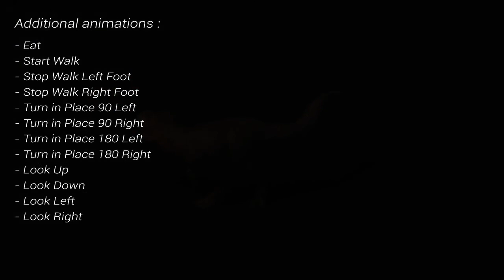Unity Asset Store Pack - Tyrannosaurus Rex (Download link below)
Includes :
- 3D mesh (15k triangles approx)
- 4 textures ( 4k PBR - Diffuse / Normal / AO / SpecularGlossiness)
- 1 Material
- 26 animations with Root Motion
+ demo scene

Animations list :
- Idle
- Roar
- Long Roar
- Look Up
- Look Down
- Look Left
- Look Right
- Attack A
- Attack B
- Damage A
- Damage B
- Death
- Eat
- Walk
- Start Walk
- Stop Walk Left Foot
- Stop Walk Right Foot
- Walk Arch Left
- Walk Arch Right
- Run
- Run Arch Left
- Run Arch Right
- Turn in place 90 Left
- Turn in place 90 Right
- Turn in place 180 Left
- Turn in place 180 Right